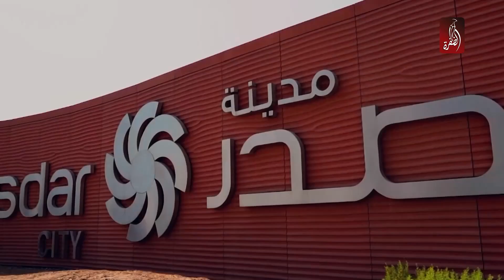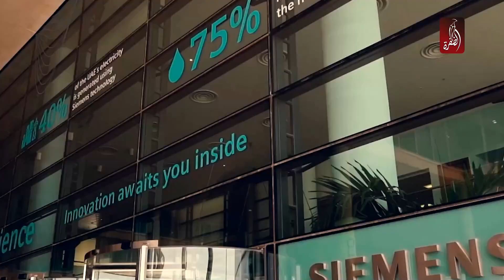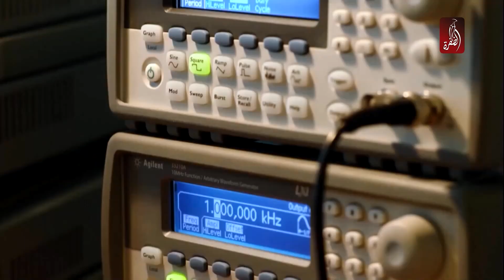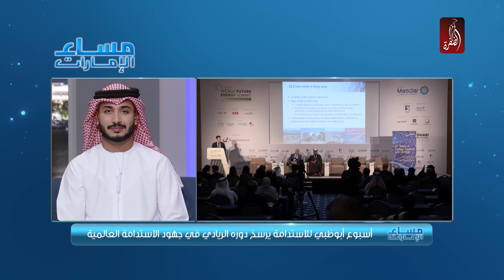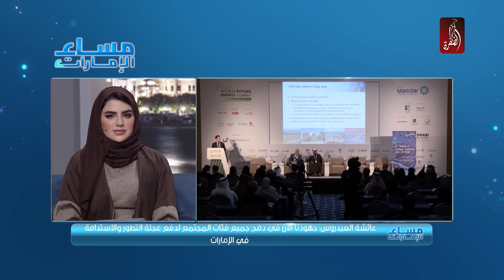أسبوع ابوظبي للإستدامة يرسّخ دوره الريادي في جهود الاستدامة العالمية